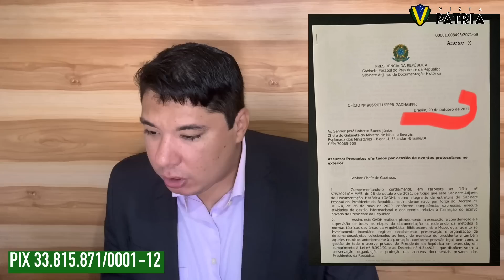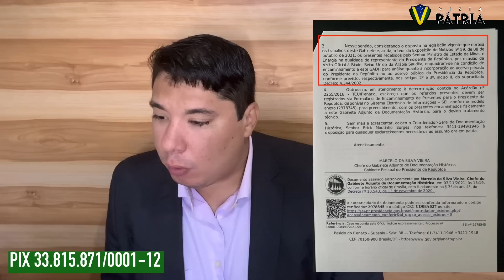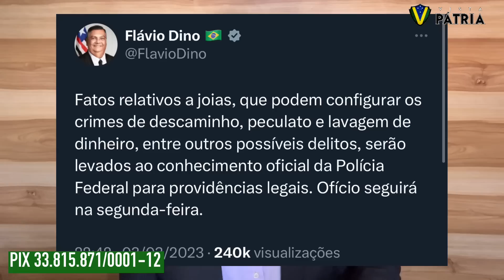UM ABSURDO CONTRA MICHELLE BOLSONARO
Jornal acusa Michelle Bolsonaro de tentar entrar ilegalmente com jóias no Brasil para esconder o fracasso do atual governo.

* o voo está avaliado em 140 mil e não milhões.

Colabore com a missão nos EUA:
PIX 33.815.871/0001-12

ou

Ag 3204
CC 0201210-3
Allan Frutuozo da Silva
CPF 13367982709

(Allan Frutuozo)